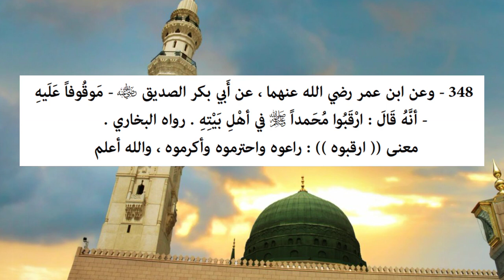Riyāḍ us-Ṣāliḥīn - Hadith 348 - Loving the Family of the Prophet SAW...